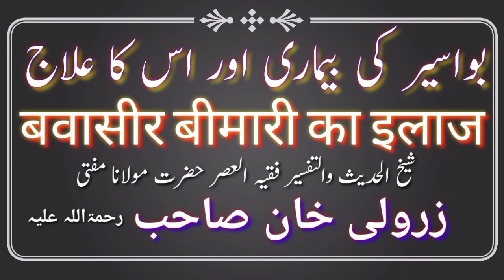Bawaseer ki mimari aur uska ilaj| mufti zarwali khan db| بواسیر کی بیماری کا علاج|مفتی زرولی خان رح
Bawaseer ki bimari aur uska ilaj | mufti zarwali khan db|  بواسیر کی بیماری کا علاج|مفتی زرولی خان صاحب رحمۃاللہ علیہ
 مفتی زرولی خان صاحب کے مزید بیانات سننے کے لئے ہمارے چینل کو سبسکرائب کریں
ویڈیو لائیک اور شیئر ضرور کریں
 on this chennal You find mufti zarwali khan, s all speeches
اس چینل پر آپ کو مفتی زرولی خان صاحب رحمۃاللہ علیہ کے تمام بیانات ملیں گے اسلئے ہمارے چینل کو سبسکرائب کریں اور دوسروں کو بھی شیئر کریں